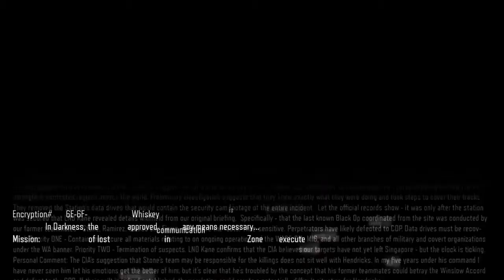Call of Duty: Black Ops III-Nightmares #14